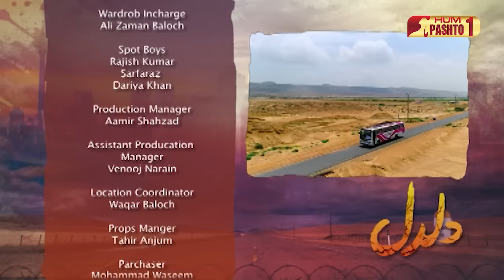Daldal | Last Episode | Pashto Drama Serial | HUM Pashto 1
Sadia Noureen, Salman Khan, Laiba Khan, Kamran Ali Khan, Sherfaraz Khan,
Nazia Khan, Ayesha Mengal, Arsalan Naeem, Sadaf Rehman,

Editors (Pashto)
Wajahatullah, Sameer Ahmed, Taimoor Rehman,
Nelson Asghar, Adil H Harry, Moazzam Jalbani,

Daldal reflects on the evil practices of society that are still being carried out to this day. It tells the story of a man who belongs to the lower strata of society and wishes to settle in the West through whatever means he can. But once he makes it to the West, life isn't as smooth as he thought it would be. From there on, the narrative takes an interesting turn as he is forced to do things that he doesn't want to.

Starring:
Zahid Ahmed as Shuja
Armeena Khan as Hira
Muneeb Butt as Kamran
Kinza Hashmi as Sania
Asma Abbas as Sakina
Abid Ali as Saadat
Fazila Qazi as Shaheen
Zuhab Khan as Imran
Ahson Talish as Faraz
Laila Wasti as Saniya's mother
Noaman Sami as Fahad
Sajid Shah as Tahir
Kubra Khan as Preet Kaur
Alizeh Shah as Tamanna

Directed By
Siraj ul Haq

Written By
Qaisra Hayat

Produced By
Momina Duraid